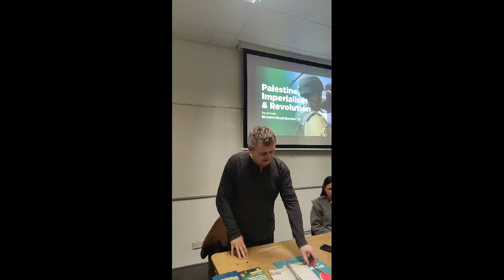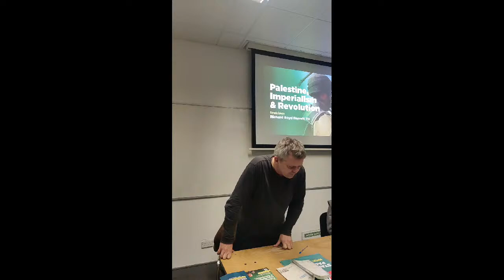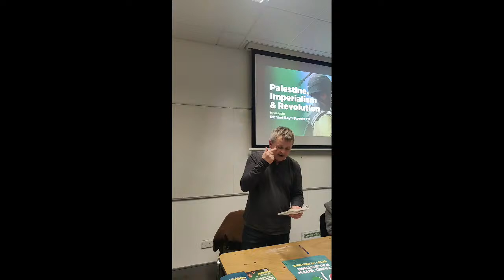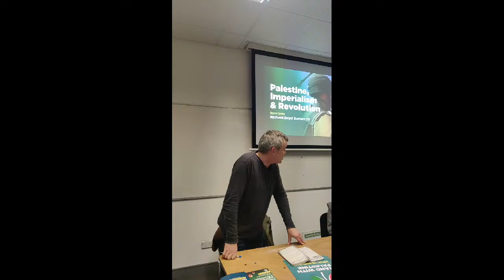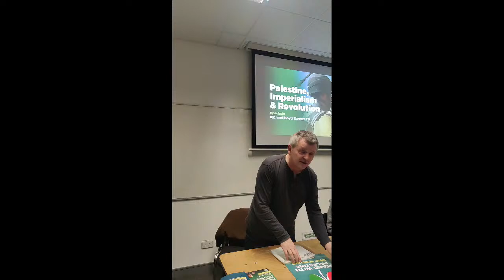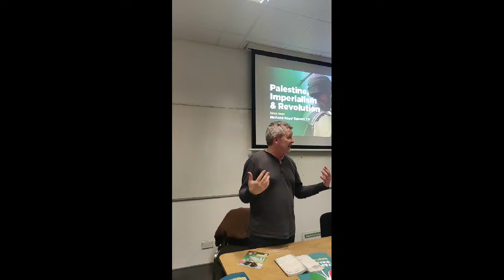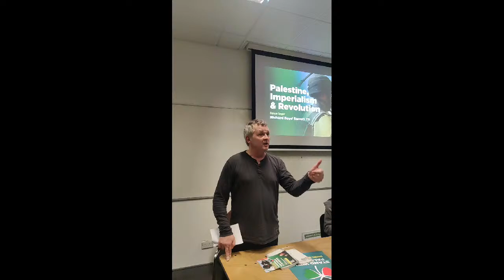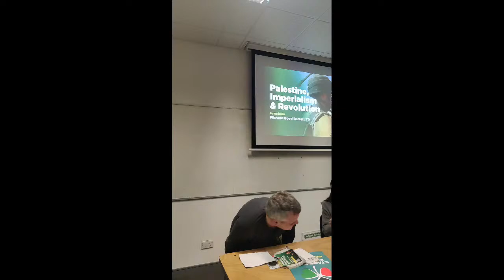Richard Boyd Barrett: Palestine, Imperialism and Revolution Public Meeting